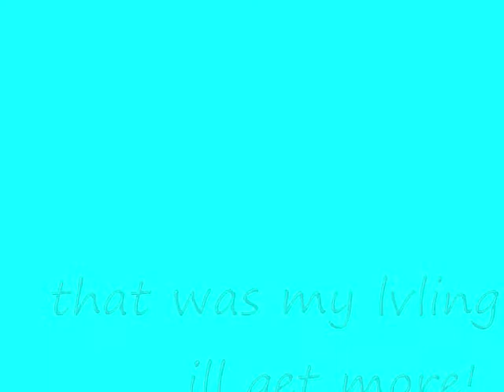0 b b y pvp - runescape how me lvling up